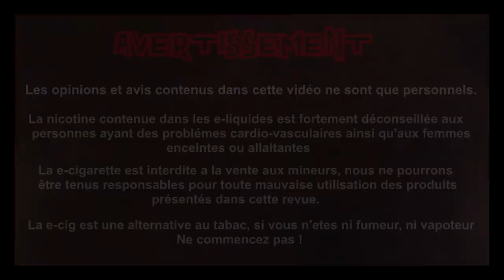Revue E-Liquide #112 - VAP VAP E-LIQUIDE (FR)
Taux de nicotine : 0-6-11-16mg de nicotine

Prix : 9.90 Eur / 20ml